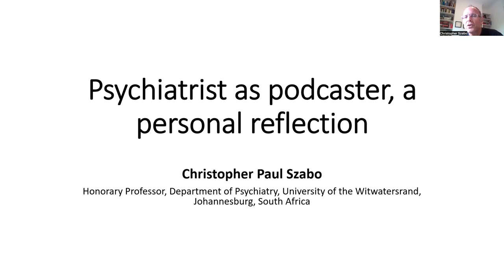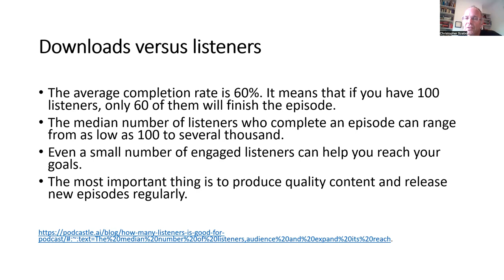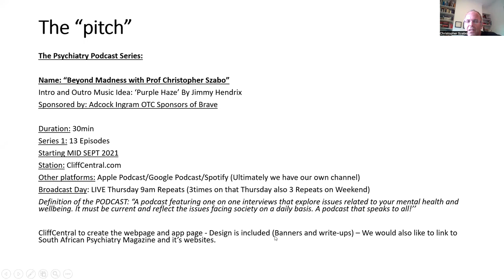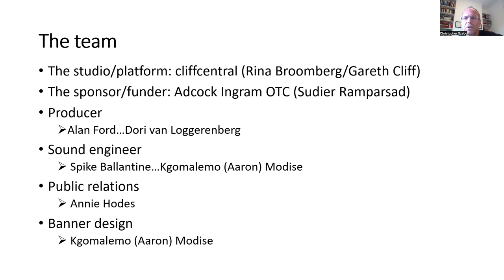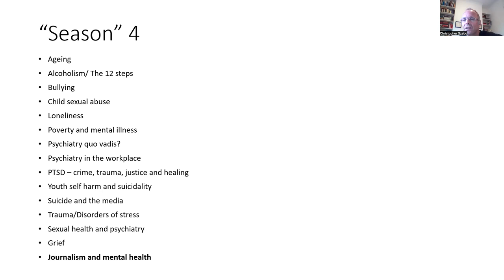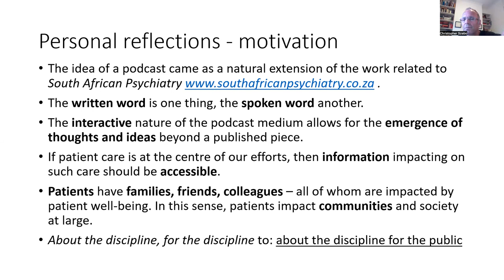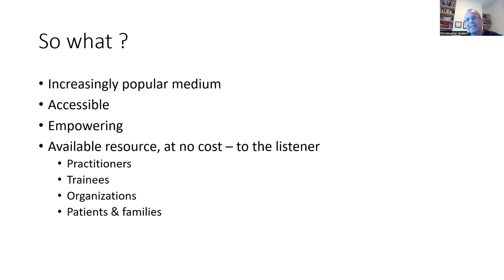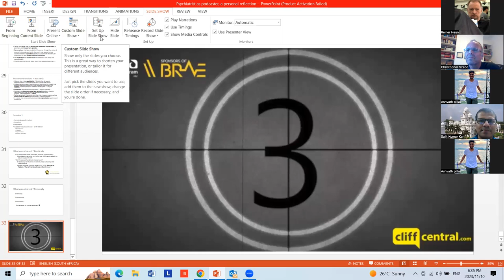Szabo (South Africa) Psychiatrist as podcaster – a personal reflection 3RD GPA congress 10-11-2023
3rd Congress of the Global Psychiatric Association
Prof Szabo explains the ins and outs of being a podcaster.